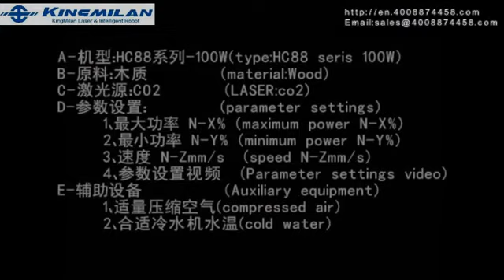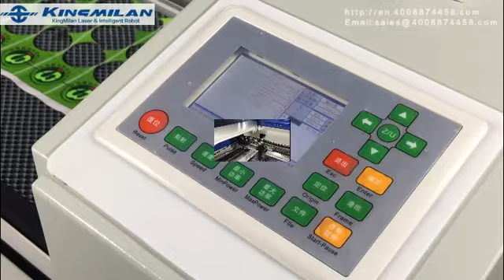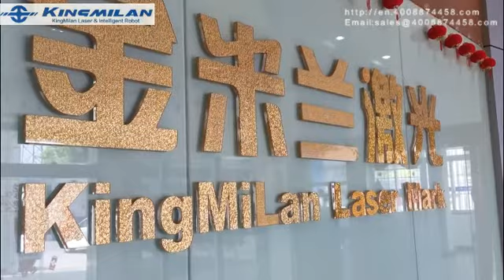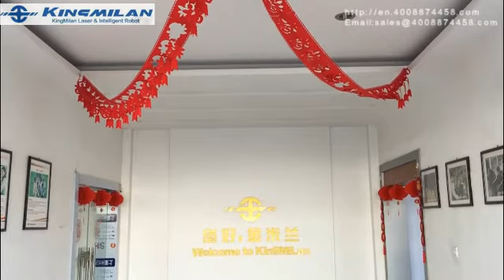KingmilanLaser Happy New Year(CO2 laser cutting/engrving wood)-101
Kingmilan Laser CO2 cutting machine 、Fiber marking machine、Fiber printing machine、Fiber cutting machine 、CNC machine Invite dealer!

Why KingmlanLaser
   •Laser innovative application service platform
   •Leading laser solution provider
   •10 years experience in laser industry